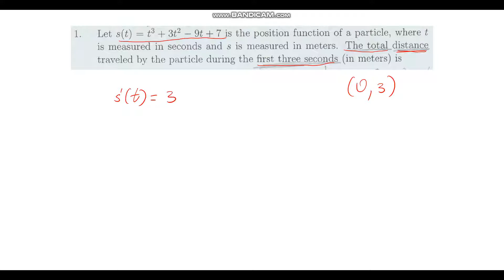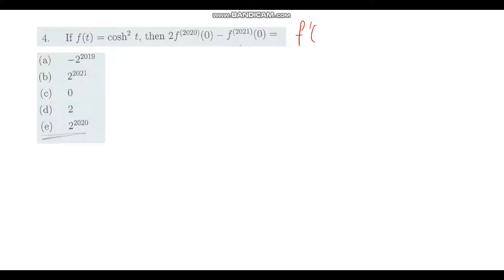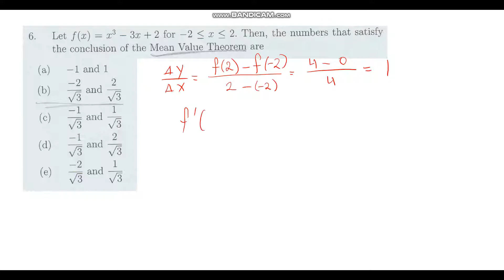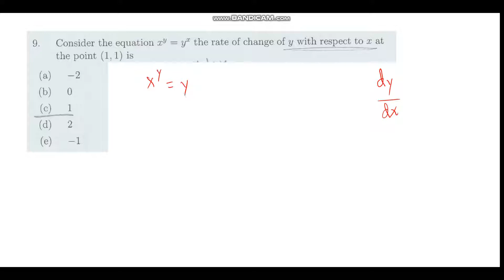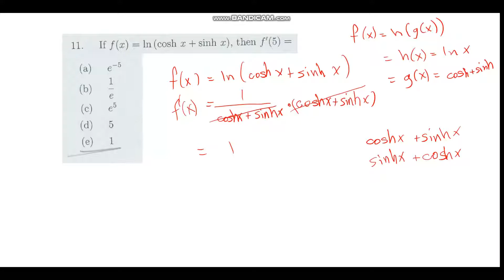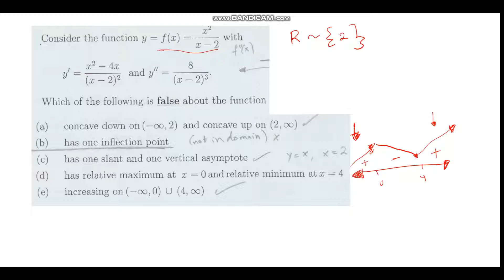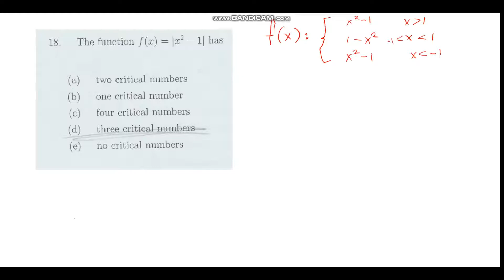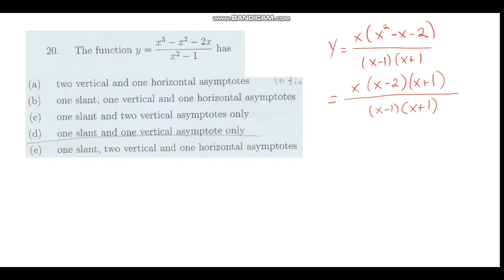KFUPM - MATH 101 - Term 201 - Final – أرشفة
تقديم الطالب: عبد الرحمن قطرنجي

أرشفة هي إحدى مبادرات مجتمع جذوة ، والتي نسعى من خلالها الى صناعة محتوى مرئي، مقروء ومسموع للجانب الأكاديمي في جامعة الملك فهد للبترول والمعادن وأرشفة الجهود السابقة في هذا المجال .